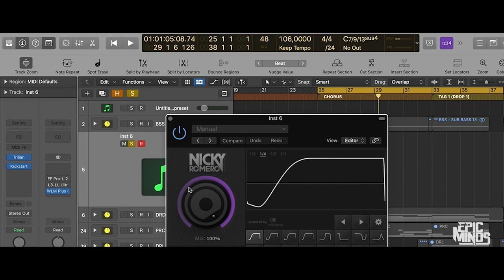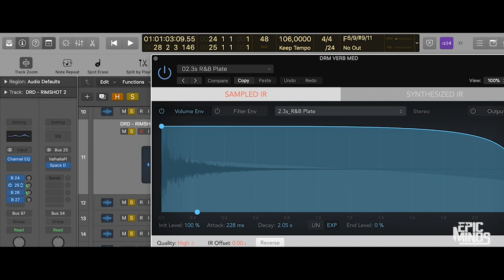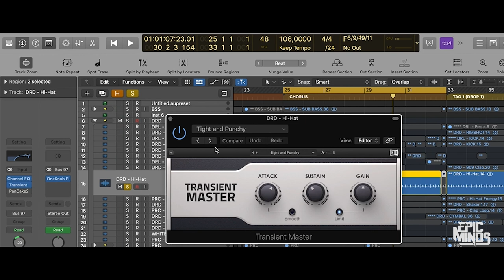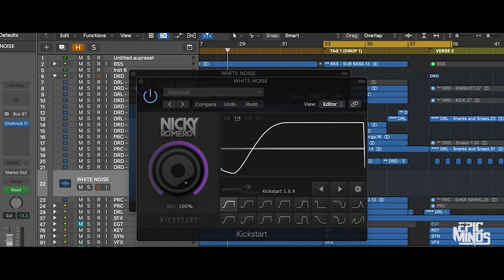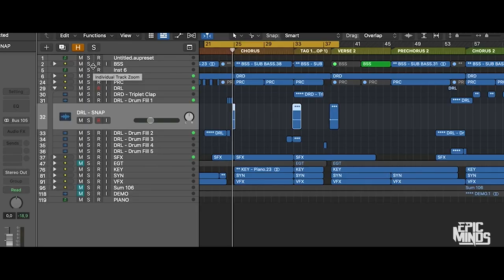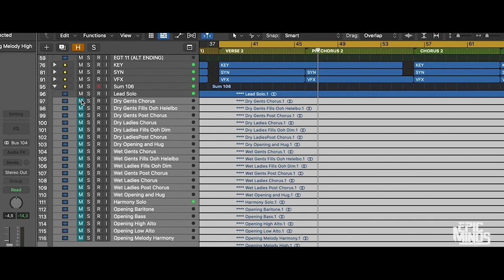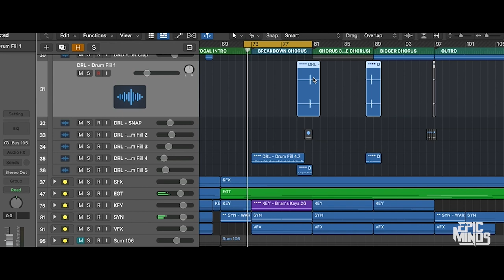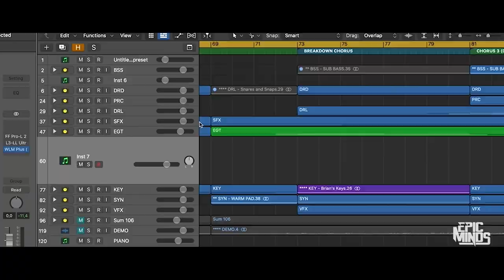TIPS - PRODUCING SA MUSIC LIKE A PRO WITH 37mph.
Johannesburg record producer 37mph breaks down how he produces tracks (in this case the track Liberate Love by Ndlovu Youth Choir). He shares some really cool tips about workflow, composition, arrangement, rhythm, mixing etc and also some cool plugins in his studio.